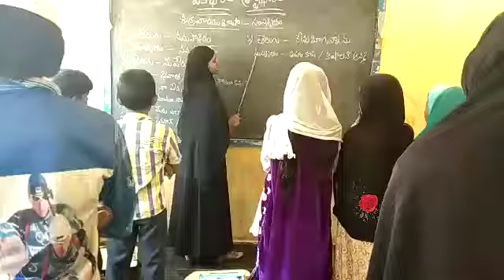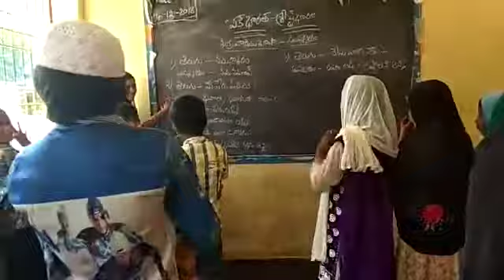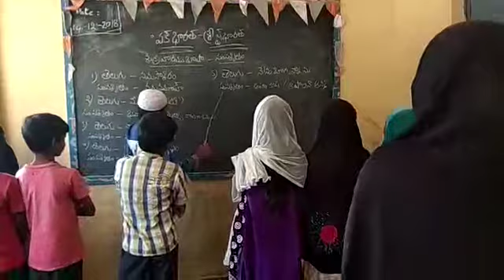MPUPS Urdu Rajeevnagar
VEMPALLI
KADAPADT